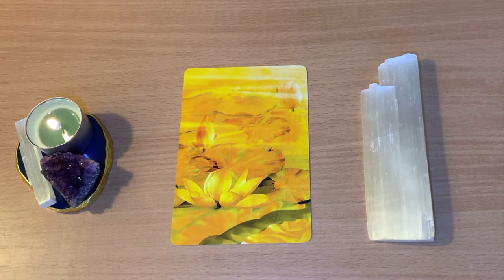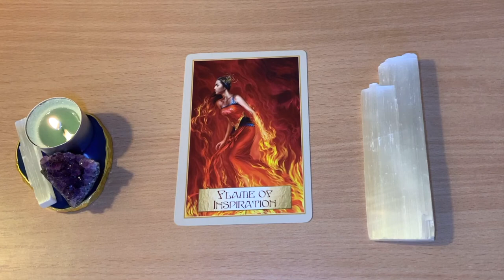🌱HEALING MESSAGE OF THE DAY!! 🌱Day 16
❤️ Favorite and Recommended Oracle, Tarot Cards, Crystals and more:
Tarot Decks: